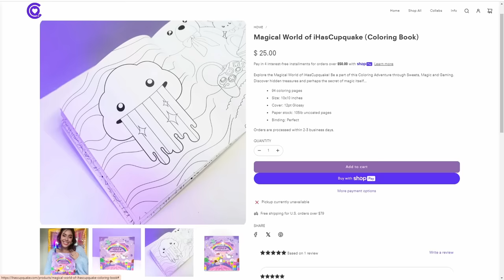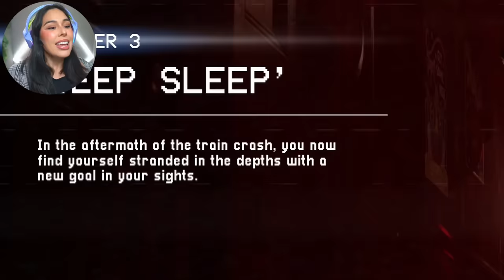Poppy Playtime Ch3 is actually REALLY SCARY (full gameplay)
Playing Poppy Playtime Chapter 3 and it is actually REALLY DARK! Leave a LIKE for more long playthroughs!